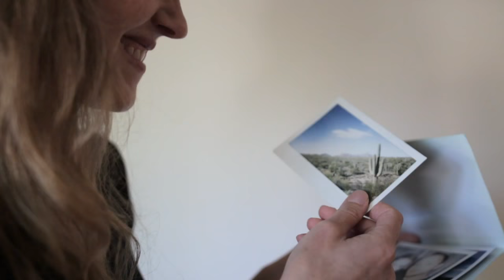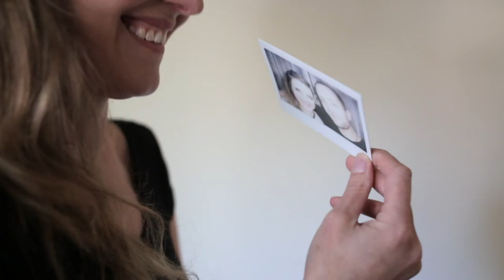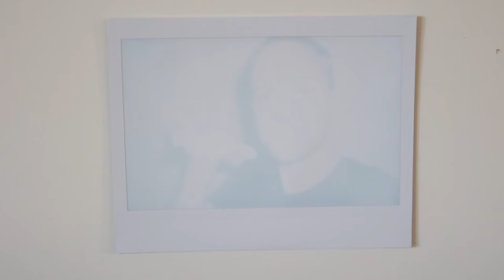The Chainsmokers - Closer (Cover) feat. Megan Slankard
Enjoy my latest collaboration with the great Megan Slankard!

Megan Slankard is one of my favorite songwriters and vocalists, bar none. I'm incredibly proud to collaborate with her on our latest acoustic cover and music video for "Closer," originally performed by The Chainsmokers and Halsey.

xoxo,

M. the Heir Apparent

Produced, recorded, and additional instruments by Gawain Mathews.

*** This recording and video are properly licensed. No copyright infringed. ***